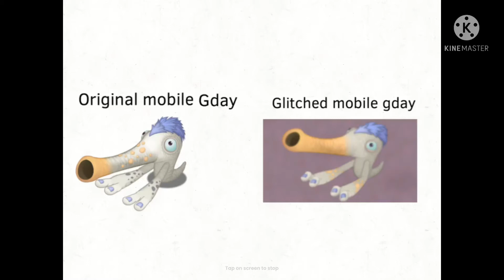The problem with gday on mobile